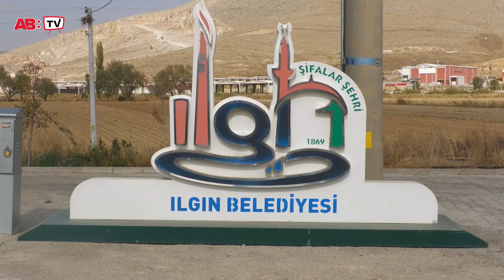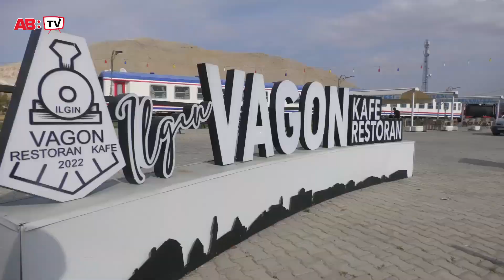Seçim 2024 Konya Programı/ İlçe Başkanlarıyla röportaj/ Ilgın/ Bölüm 2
Yaklaşan yerel seçimlerde Konya'daki siyasi partileri yol haritası ne? İttifak olacak mı? Hangi ilçede hangi parti güçlü? İlçelerin problemleri neler?yerelseçimler